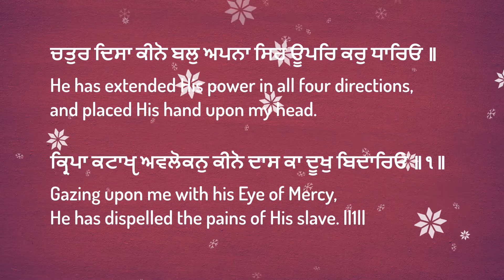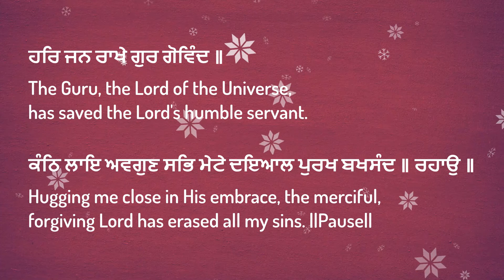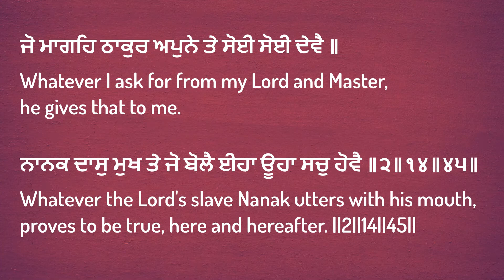New Shabad Gurbani | Jo Mange Thakur Apne Te Bhai Narinder Singh Ji Hazuri Ragi Darbar Sahib Kirtan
Jo Mange Thakur Apne Te Bhai Narinder Singh Ji Hazuri Ragi Darbar Sahib Shabad Gurbani Kirtan 2021

The gurbani kirtan details are:
Source: Sri Guru Granth Sahib Ji
Ang: 681
Written by:  Guru Arjan Dev Ji
Raag: Dhanasree